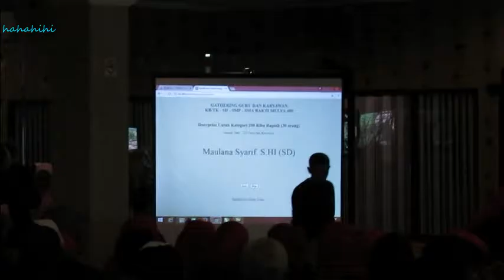Pulau Situ Gintung. Gathering YBKSP Bakti Mulya 400 (Part 4)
Gathering Guru dan Karyawan. 22 Desember 2016